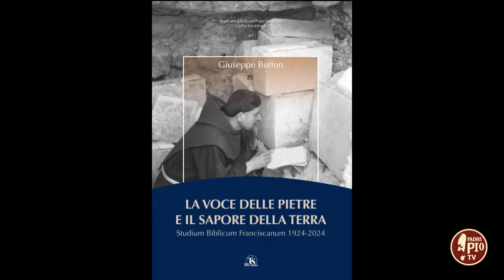San Francesco uomo pacificato e pacificatore (Just Today 5 Ottobre 2024)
Fr. Giuseppe Buffon, vicerettore Pontificia Università Antonianum, presenta il suo ultimo libro, “La voce delle pietre ed il sapore della terra”, dedicato allo Studium Biblicum Franciscanum a cento anni dalla fondazione. Un’opera indispensabile per comprendere il ruolo fondamentale dei francescani nella storia della Terra Santa.